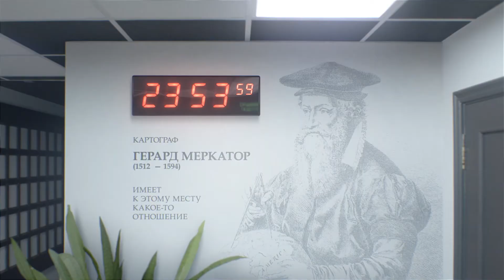Меркатор поздравляет с Новым годом